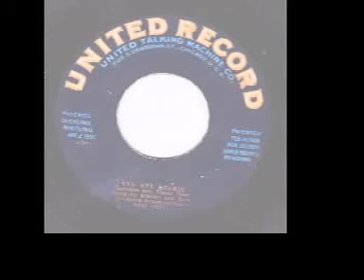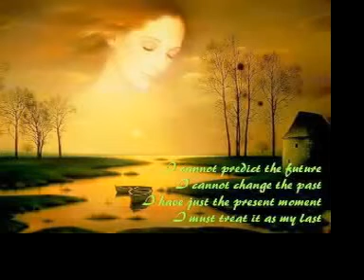Henry Burr and Frank C. Stanley - Bye Bye Dearie (1906)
Bye Bye Dearie by Henry Burr and Frank C. Stanley.  Originally recorded in 1906, this particular record was released on United Talking Machine A439 in 1909 (80 rpm).  It is the flip side of "When The Sunset Turns The Ocean's Blue To Gold by Byron G. Harlan.